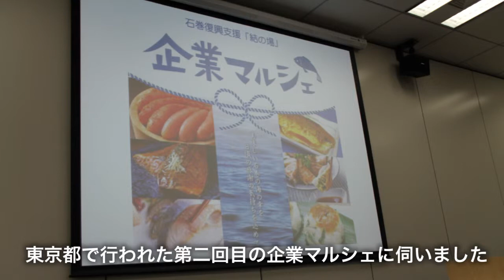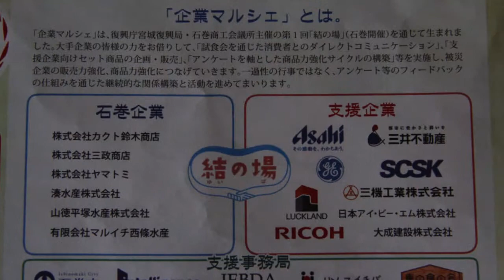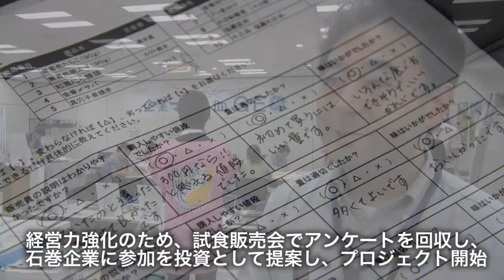企業マルシェの歩む新しい形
「石巻に、こんなに美味しいものがあったんだ」

日本GE社で行われた「企業マルシェ」内の一角には原料を選び抜いた無着色のたらこ、身がおどろく程やわらかい「真穴子寿司」、脂がのった「金華鯖味噌煮」、ジューシーな肉厚な「わかめ」、エビ風味のにらの香りが香る「にら饅頭」が並び、社員の方々も試食をして、買い求める姿が印象的だ。

「企業マルシェ」は復興庁宮城復興局と石巻商工会主催の地域復興マッチング「結の場」を通じて生まれた。大手企業に伺い「試食会を通じたダイレクトコミュニケーション」「支援企業向けセット商品の企画・販売」、「アンケートを軸とした商品力強化サイクルの構築」等を実施し、被災企業の販売力強化、商品力強化に繋げアンケートを踏まえ、フィードバックすることで継続的な関係構築と活動を進める。

支援事務局のJEBDA新興事業創出機構の鷹野秀征さんに「企業マルシェ」にまつわるお話を聞いた。そもそも「結の場」という被、災地域の企業が抱えている課題を解決するため、大手・中堅企業と被災地域の企業を効果的を繋ぐ地域復興マッチングの取り組みから行われたが、当初は紆余曲折だった。石巻企業が6社、支援企業が11社にのぼり、「企業対企業」の調整は困難を極めたが、鷹野さんら推進役の導きがこの「企業マルシェ」を実現させた。当日、企業マルシェに訪れた社員の方々は試食販売会を通じて石巻の美味しいものに触れ、またトークショーでは販売者側の被災した店舗の話しやその後の歩み、こだわりの販売製品などの話しにも、熱心に耳を傾けていた。

鷹野さんは現在、復興庁宮城復興局・上席政策調査官も兼務する。被災後の地域復興に向け、民、官の両極の立場で石巻復興に向け協同直接販売事業会社の設立をしたいと思案中だ。ひとつの事業体ではどうにもならないことも、地元企業の多くの力で手を携えながらであれば地域経済の活性化、復興も成し遂げられる。今後の鷹野さんをはじめ、「結の場」の民官連携の活動は、予測ができないこの時代にモデルケースとなっていくことだろう。復興のその先、石巻の新しい動きや新しい仕組み作りに期待したい。

レポート｜情報レンジャー宮城